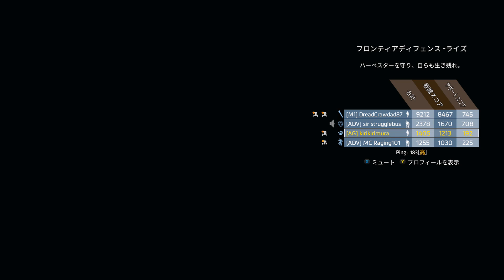タイタンフォール2 フロンティアディフェンス(New Yorkサーバー)